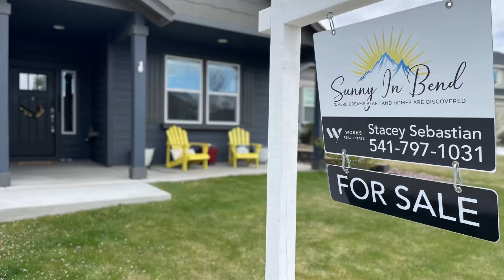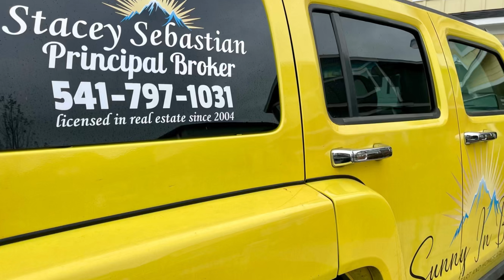Home for Sale | 52486 SKIDGEL RD, LA PINE, OR 97739 | Sunny in Bend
CLICK HERE FOR A LIST OF HOMES IN LA PINE, OREGON

Click here for a link to 52486 Skidgel Road, La Pine,

Comfortable living in this charming single-wide manufactured home located in Cagle Subdivision in La Pine, Oregon. Manufactured in 1983 and moved in 1988, this cozy residence offers 840 sq ft of living space, featuring 2 bedrooms and 1 bathroom. The property includes a 96 sq ft pump house, and benefits from a well for irrigation. Recent upgrades include a new city septic tank and new City of La Pine water connection, both installed in 2023. Enjoy the convenience of forced air heating, laminate flooring, and textured and painted drywall. The home has updated vinyl windows, light fixtures, and carpet in the primary bedroom. Additional enhancements include a new toilet, updated window coverings, curtain rods, a screen door, and a newer water heater. Outdoor improvements with a back deck with a gate, a fire pit, and a freshly painted front. Inside, you'll find sliding organizers in the cabinets, an updated range, a refrigerator, modern cabinet hardware, a china hutch, and a TV. This well-maintained home is perfect for those seeking a peaceful and affordable living option with numerous updates.

Looking to purchase a home in Klamath, Crook or Deschutes County? Reach out to Stacey Sebastian of Sunny in Bend, Oregon to set up a chat.

First time home buyers, Veteran buyers, Conventional home buyers, USDA home buyers, Manufactured home buyers, and FHA home buyers, and relocation!

Join my Facebook Group: Sunny in Bend, Oregon - A Group for Newbies and Locals /

Thinking of purchasing a home in Central Oregon? Let us chat live here m.me/SunnyinBend

Stacey Sebastian
Sunny in Bend, Oregon
Works Real Estate
Oregon Principal Broker